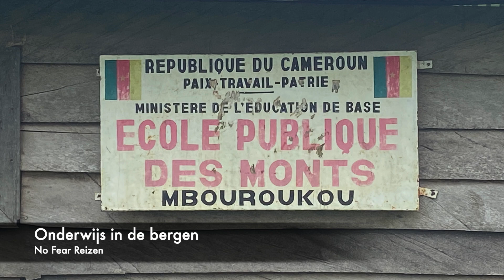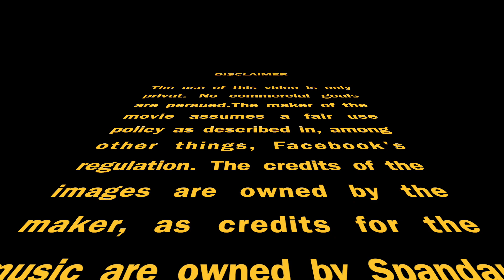Overlanding in Cameroon | NoFear 4x4 Travel | Wereldreizigers.nl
Video by: NoFear 4x4 Travel for publication | Wereldreizigers.nl is dé inspiratiebron voor iedereen die van reizen houdt. We plaatsen dagelijks het laatste reisnieuws, prachtige reisverhalen, reistips en reisroutes. Get inspired! Get onboard!